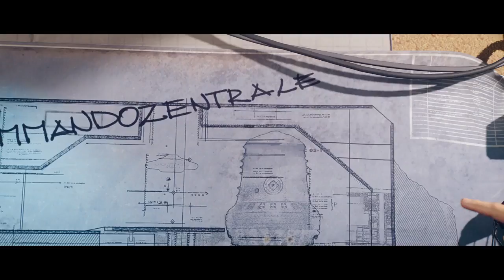Roswell Mission Start Developer Playthrough – Wolfenstein II The New Colossus